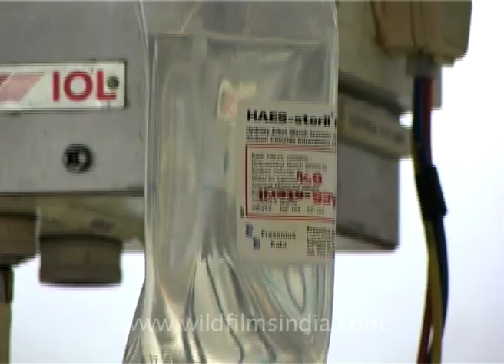Medical equipment - before the surgery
Tubes and catheters, drip equipment, knives and trays, spatulas and cotton wool, blood pressure monitors and heart rate monitoring apparatus, Oxygen cylinders and masks, and so much more!

Medical equipment also known as armamentarium are meant for diagnosing, monitoring or treatment of medical conditions. Medical imaging equipments such as ultrasound, PET, MRI, CT scanners and X -- Ray machines aids in diagnosing. Other equipments such as lasers, infusion pumps and LASIKS helps in therapeutic treatments.

Medical monitors allow medical personal to determine a patient's medical condition and determine crucial developments of the patient's health and other parameters like  ECG, EEG, blood pressure and dissolved gases in the blood.

Then there are life support gears to keep patients bodily active which includes medical ventilators, anaesthetic machines, heart-lung machines, ECMO, and dialysis machines.
Medical equipments are not limited to the use in hospitals only, they can also be used in homes for various other purposes.

Surgical equipments includes stitch cutters, surgical blades, Tissue & Towel Forceps, Tissue & Towel Forceps, Needle Holder (Eye), Retractors, Scissors, Skin Graft Knife & Blade just to name a few.